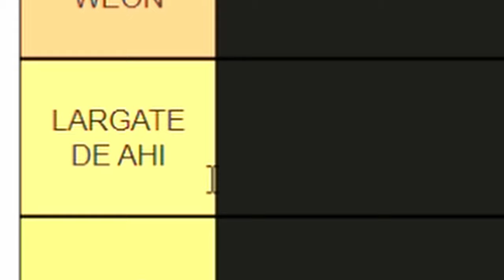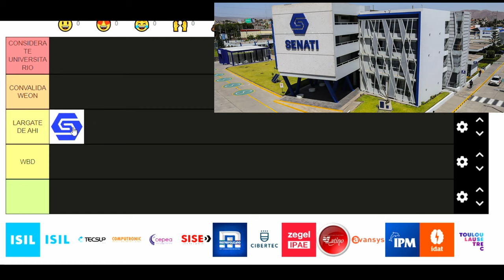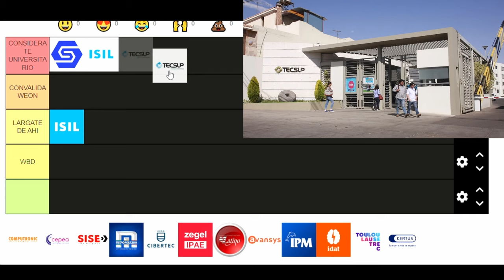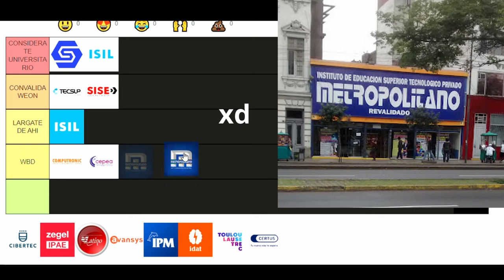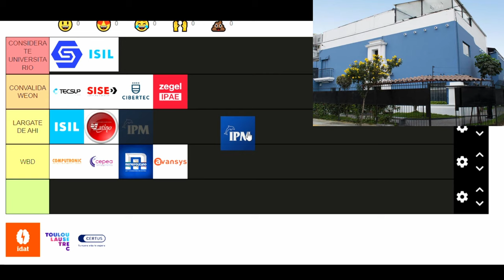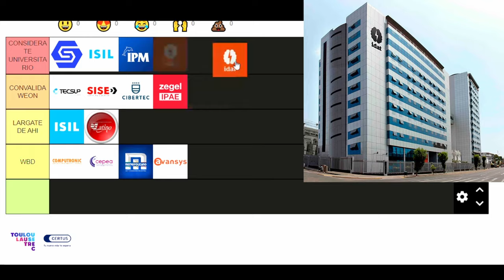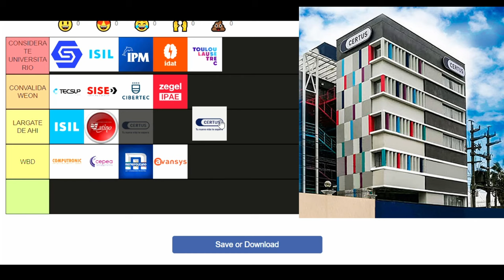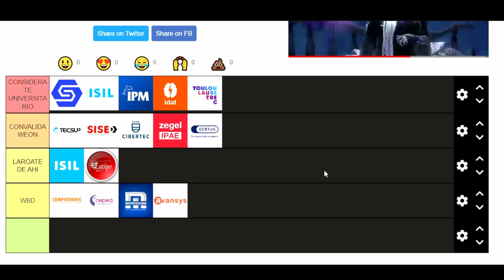NO VAYAS a estos Institutos | TIER LIST DE INSTITUTOS DE LIMA 📚👨‍🎓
A lema a lema ¿Cómo se llama? es Lima, mi barrio, es Lima, es Limaa